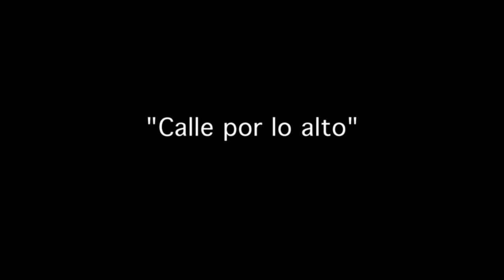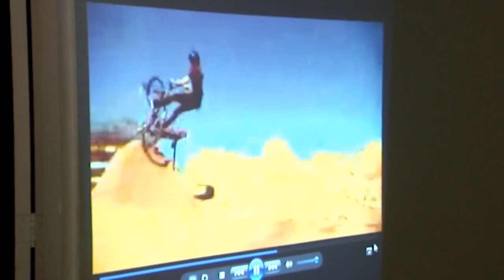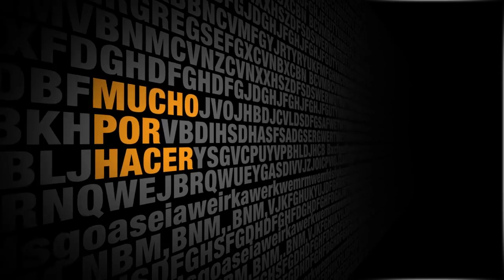Mucho por hacer: BMX y entornos protectores - 3 de septiembre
Los amalfitanos dicen que hay 2 o 3 bicicletas por cada familia y al menos
6.000 en el Municipio. Los habitantes se mueven en ellas para ir a la tienda, a
la esquina, el trabajo e incluso hasta donde el vecino pues si caminan sienten
que no avanzan. Sin embargo hay un grupo de jóvenes que no sólo monta en
bicicleta para transportarse, su pasión es tal, que se les ve volar por lo por lo
alto entre las calles de Amalfi. Por eso han tomado pica y pala y para construir
su propia pista de bmx y así, practicar el deporte que une sus sueños y levanta
sus alas